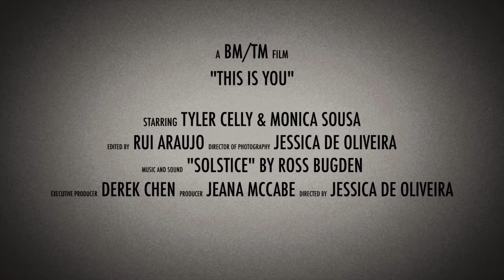This Is You